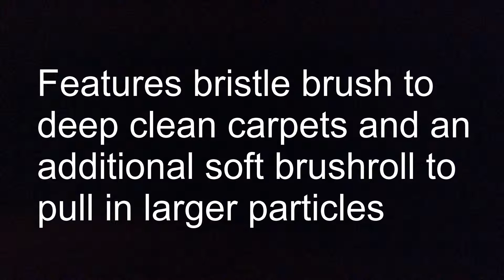Shark DuoClean (NV803) Vacuum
Shark DuoClean Powered Lift-Away (NV803), Standard Cinnamon